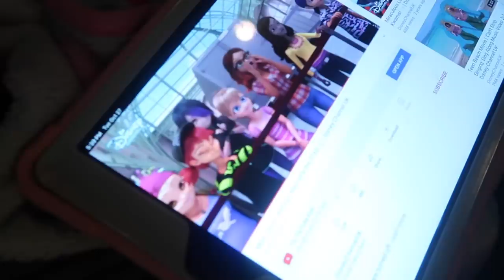CARVING HALLOWEEN PUMPKINS WITH MY BABY COUSIN AND SISTER | YOSHIDOLL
Halloween is right around the corner, so we carved and decorated some pumpkins to decorate for our Halloween party. Watch to see how we did!

FOLLOW YOSHIDOLL ON INSTAGRAM, TIKTOK & FACEBOOK!

FOLLOW CALI ON INSTAGRAM & TIKTOK!

FOLLOW ANYLAH  ON INSTAGRAM & TIKTOK!